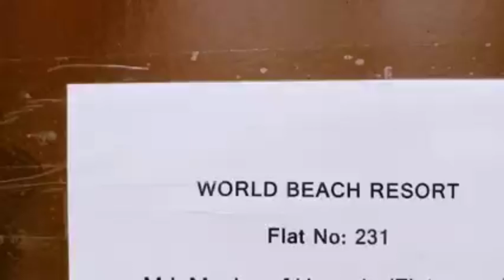low cost Cox's Bazar apartment